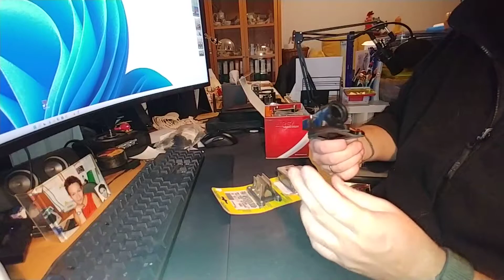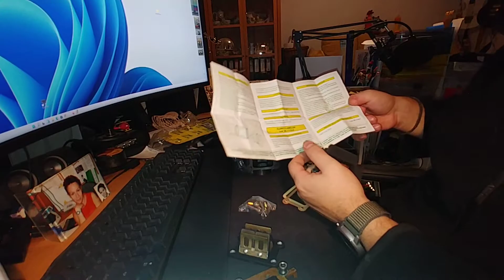Unboxing zestawu membrany overflow Top Performances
Unboxing konkurenta dla Overflow Polini i Stage6.
Zawór z membraną Top Performances do Minarelli Vertical i moje przemyślenia na temat konstrukcji.

Będę tę część później modyfikował nieznacznie.